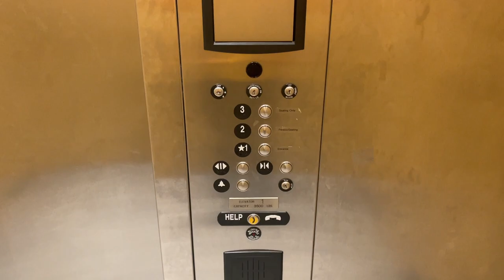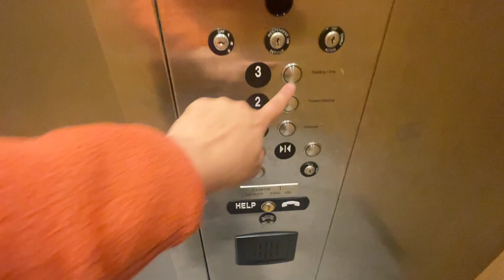ThyssenKrupp Vertical Express Elevator | Aquatic Center at Mylan Park | Morgantown, WV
This is a non-proprietary (Vertical Express) ThyssenKrupp Endura install.  I'm not sure who installed this one though.

Elevator Facts

Brand: ThyssenKrupp
Package: Vertical Express
Hoist: Hydraulic
Fixtures: MAD - BS
Type: Passenger
Capacity: 3500 lbs

Video Facts

Date Recorded: 3/24/2023
Recording Device: iPhone 12 Pro Max
Video Formats: 1080p, 60 FPS, Ultra-Wide Angle
Other Filmers: None